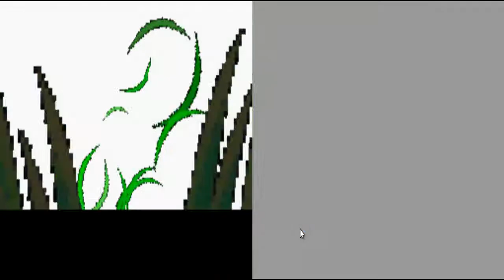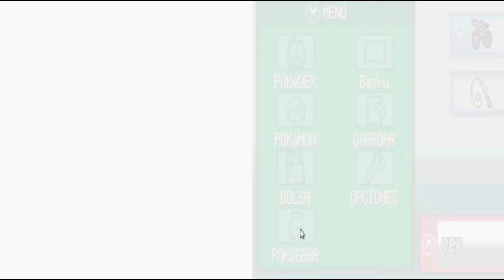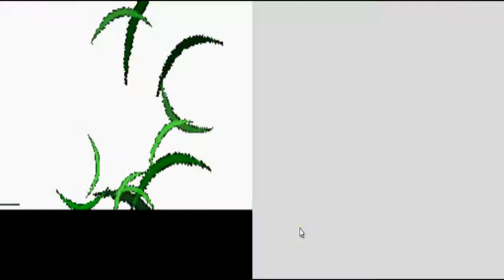Guía de Pokémon Plata SoulSilver - Extra 9: "Atrapando a Raikou"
Aquí tenéis el noveno extra de este genial juego. En este capítulo atraparemos al tercer del trío de perros, Raikou. Para ello, haremos exactamente lo mismo que Entei con la única diferencia de que le enseñaremos Mofa a Crobat para evitar que use Rugido y así escape volviendo que localizarlo otra vez. Con esto facilitaremos mucho la captura, a parte de que también será paralizado por Jolteon.